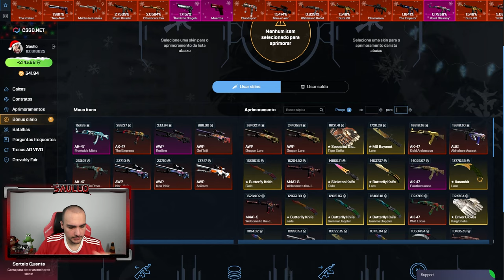Ganhei 2x M9 Bayonet (★) em 1 vídeo 🤑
Ganhei essas duas skins raras no CSGO